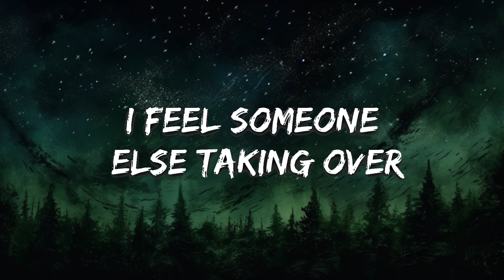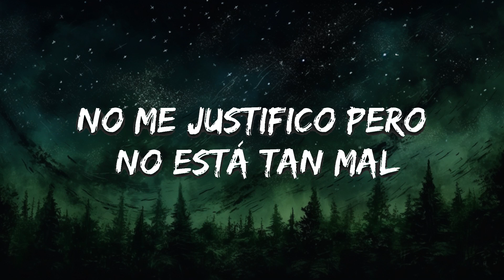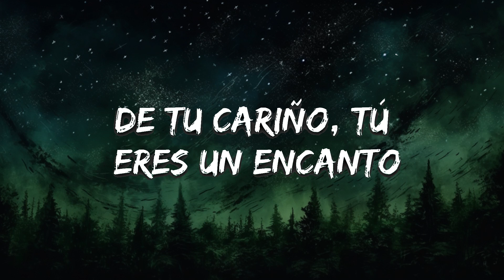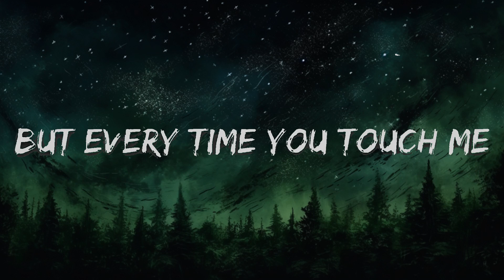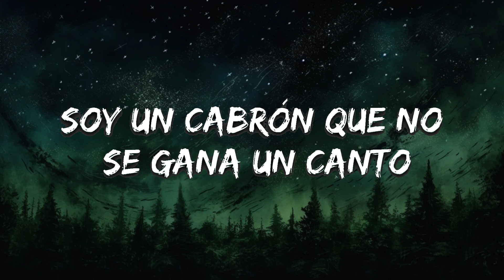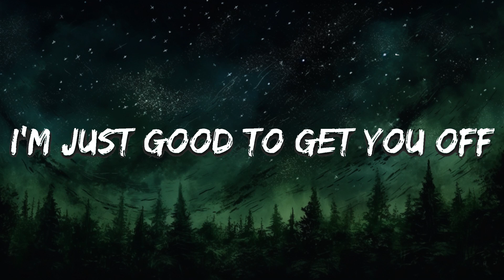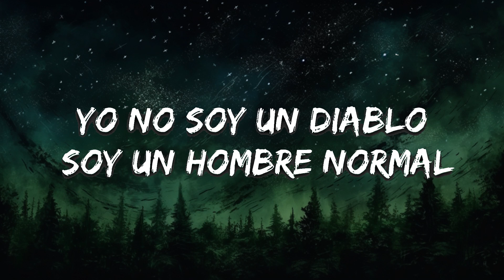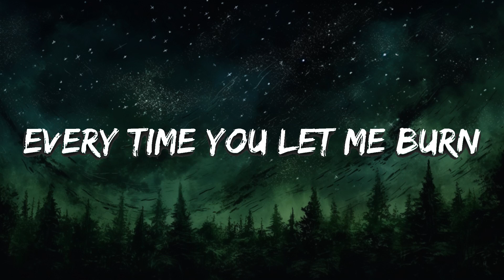ILIRA, Juan Magán - DIABLO (Lyrics) | Best Vibing Music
🎵 ILIRA, Juan Magán - DIABLO (Lyrics)

🎤 Lyrics: ILIRA, Juan Magán - DIABLO

[Verse 1: ILIRA]
Mouthful of pretty lies
Handful of dynamite
Every time you let me burn
If I’m being honest, I just never learn
Tell me, what’s happening
Walls here are closing in
Double lock the bedroom door
But every time you touch me I feel someone else taking over

[Chorus: ILIRA]
You turned into Diablo
Hiding under that halo of sweet talk
I’m just good to get you off
But not good enough to be yêud

[Verse 2: Juan Magán]
Yo no soy un diablo soy un hombre normal
Cuando te hago daño “ma” (mami) me siento fatal
No me justifico pero no está tan mal
Que pida perdón si yo te quiero tanto
Si al final hemos pasado tanto
Soy un cabrón que no se gana un canto
De tu cariño, tú eres un encanto, si yo te falto te duele

[Bridge: ILIRA]
Monsters under your bed
Crawled up into your head
Always finding some excuse
Blaming everything but never ever you
Careless, the way you act
Helpless, we made a pact
Feeding me recycled lines
Fingers crossed behind your back when you say you’re forever mine